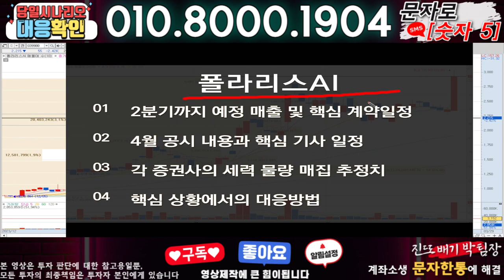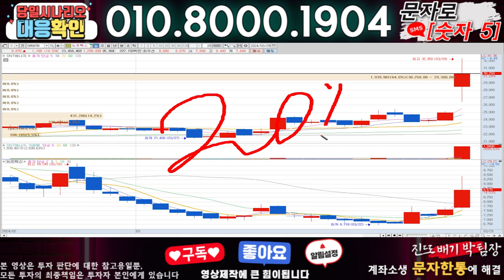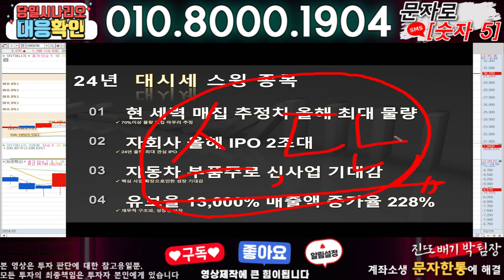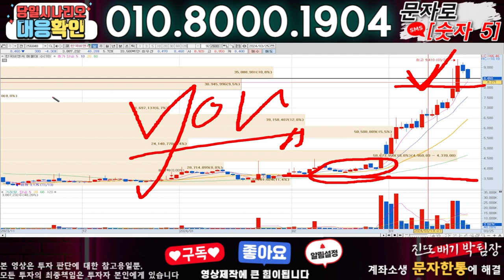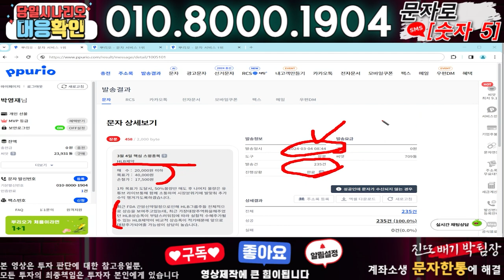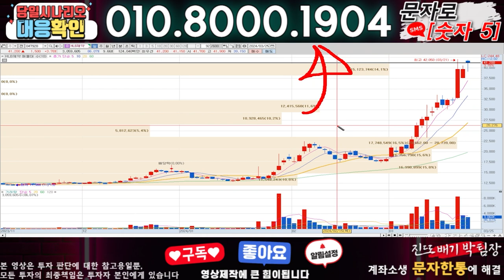폴라리스AI ) 3분전 기습속보-공식입장발표!! 무슨일인가?